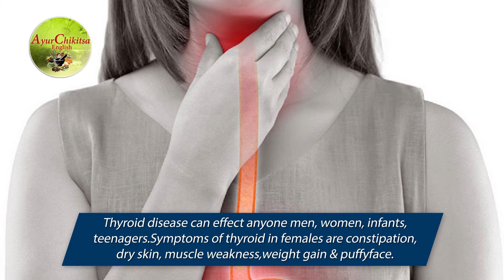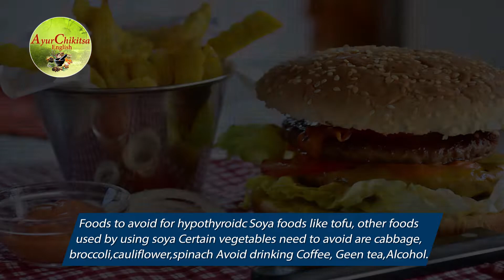🍽 Thyroid Diet Plan: Your Ultimate Guide to Healing Naturally 🍎🍵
Are you struggling with thyroid issues and searching for a natural solution? In this video, we've got you covered with a comprehensive diet plan to help you overcome thyroid problems. Join us on the path to a thyroid-healthy future.🌿💪

Chapters:
00:00 Introduction
0:23 Explained detailed about Thyroid disease how it is caused
1:05 Explained complete details about foods to avoid when you have hypothyroid problem
1:36 Foods to eat when you have hypothyroid issue
2:20 End card

Stay Healthy,
Ayur Health Recipes❤️